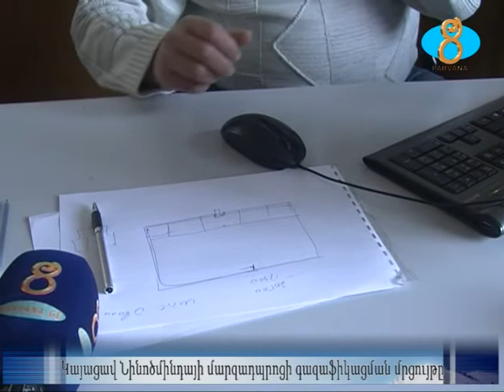Հայտնի է քաղաք մարզադպրոցի գազաֆիկացման մրցույթը հաղթողի անունը